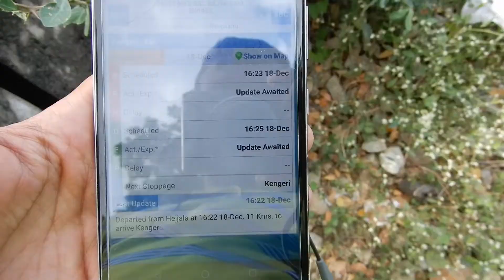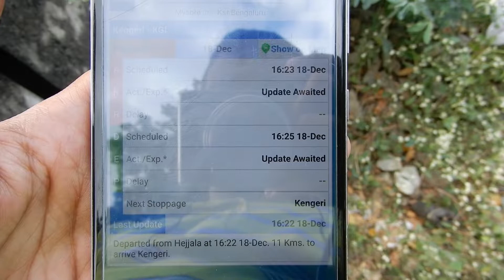[HD]: SWR's KJM WAP 7i's "KABINI" and "CHAMUNDI" pull SBC bound RAJYA RANI Express | INDIAN RAILWAYS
**FIRST ON YOUTUBE** EARPIECE RECOMMENDED for Whining Sounds and acceleration of Namma SWR's WAP 7 loco.

A lucky catch I call it again. Here comes Namma Krishnarajapuram [KJM] eLoco's KJM WAP 7i "KABINI" (a lead loco) and KJM WAP 7i "CHAMUNDI" (a dead loco) with RAJYA RANI Express accelerates furiously out of Kengeri Station. Enjoy the mind-blowing acceleration of Namma SWR's KJM White Horse's.

Date and Time: 18th Dec 2019, 16:37 Hrs
Train Name: Mysuru Jn - KSR Bengaluru RAJYA RANI Express
Loco's: KRISHNARAJAPURAM [KJM] WAP 7i #30630 (KABINI) and dead [KJM] WAP 7i #30576 (CHAMUNDI)
Location: Kengeri (KGI)

Video Playlist of Rajya Rani Express by RPM WAP 7i #37203 at Hejjala

Video Playlist of Rajya Rani Express by the Notch-8 chuggers, KJM WDM 3A Twins #16862 and #14026 and dead UBL WDP 4B #40010 at Hejjala Outer

Thanks a lot for watching this video and glad you enjoyed :)